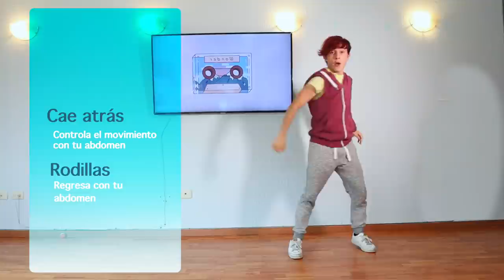ABDOMINALES BAILANDO en 10 minutos | Juanfe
Hoy trabajaremos nuestros ABS de la forma más divertida: bailando!

Haz esta rutina 1 vez por semana y compleméntala con mis otras clases de danza y flexibilidad para que veas mejores resultados!

A BAILAR!!
Sube tu video bailando esta clase a TikTok o Instagram y etiquétame para que lo vea, te suba a mis redes!

DIZARO X Daloka - Inside Your Eyes